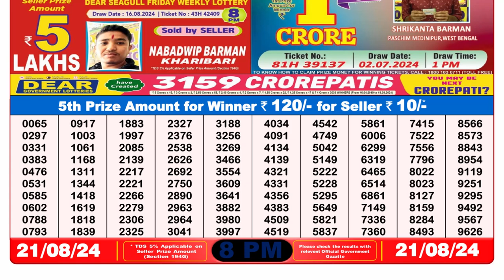🔴Dear Lottery Sambad 8pm today 21.08.24 Nagaland State Lottery Result